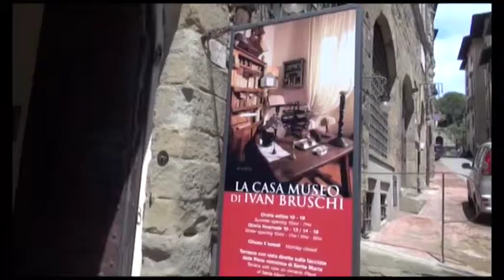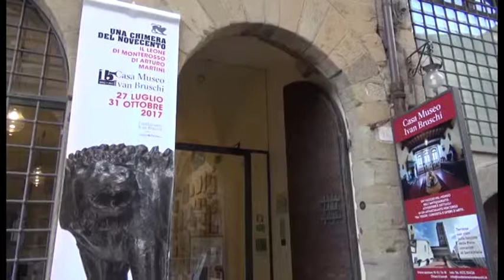Nuovo Consiglio di Amministrazione Fondazione Bruschi